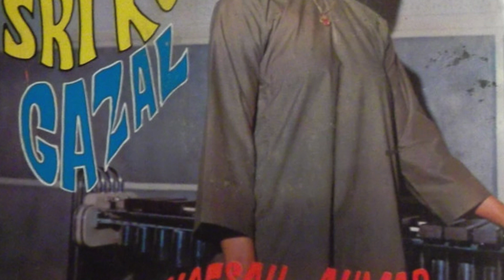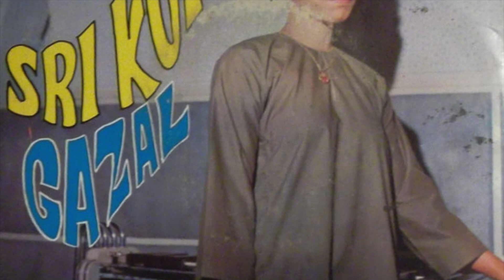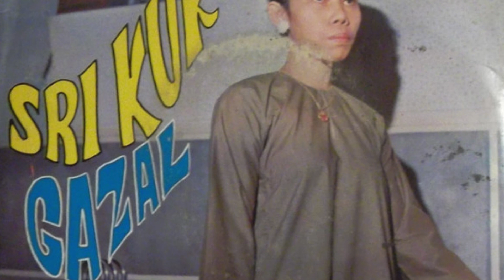Hafsah Ahmad + Sri Kukub Gazal - Putus Harapan (Olympic TRC-1073) 1970